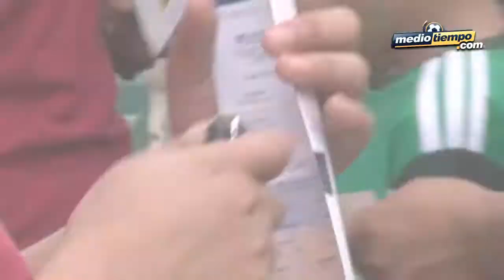Chiapas, distinguido por 'tecnología' anti falsificación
Además del multitudinario despliegue policiaco para controlar el entorno del México vs. Honduras, la sede chiapaneca se distinguirá por su "tecnología" para combatir la falsificación de boletos.